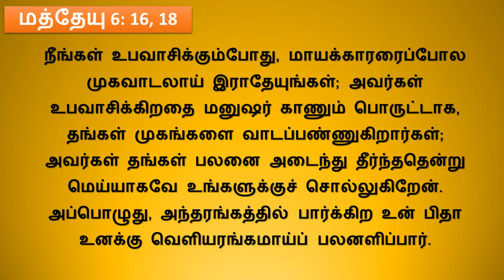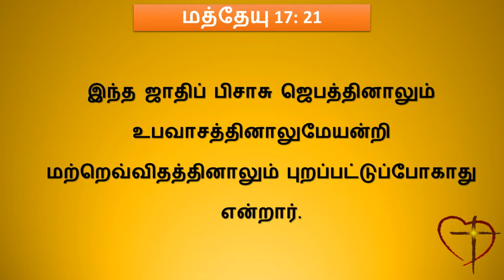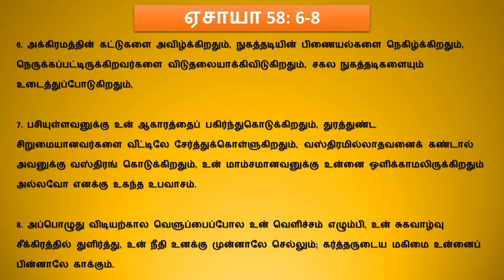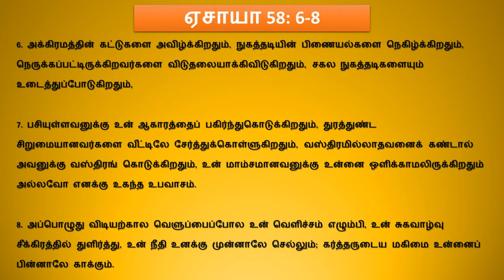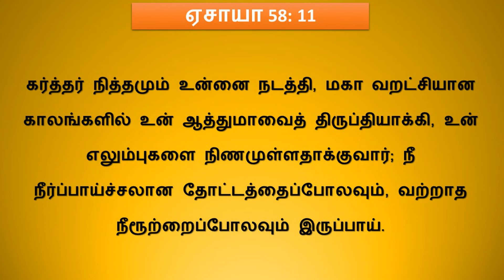அவர் இரவும் பகலும் நாற்பது நாள் உபவாசமாயிருந்தபின்பு, அவருக்குப் பசியுண்டாயிற்று. - (மத்தேயு 4: 2)